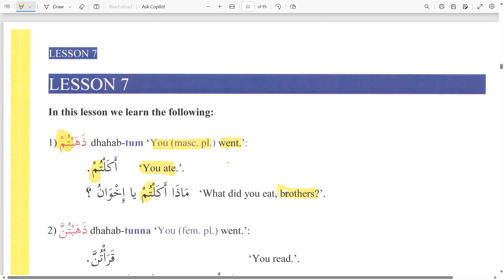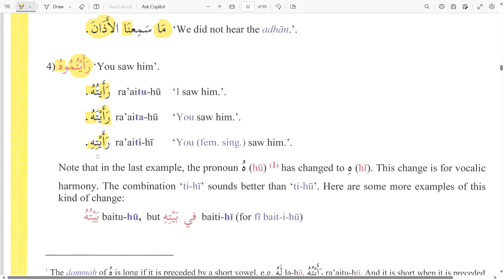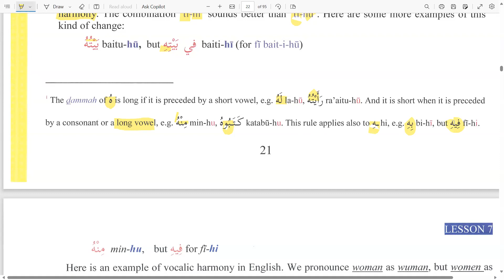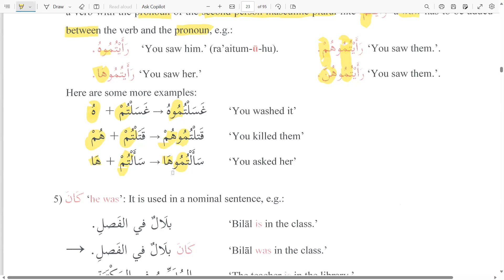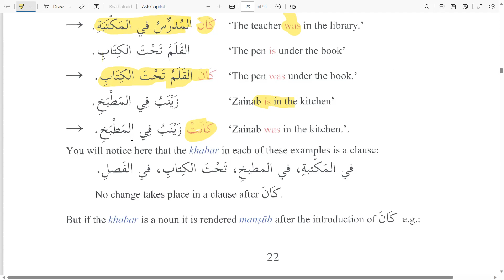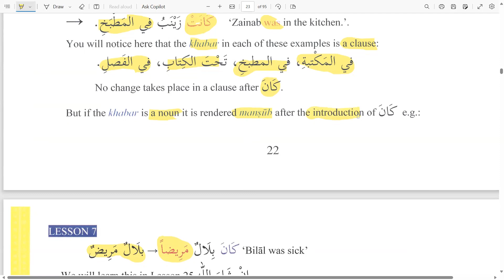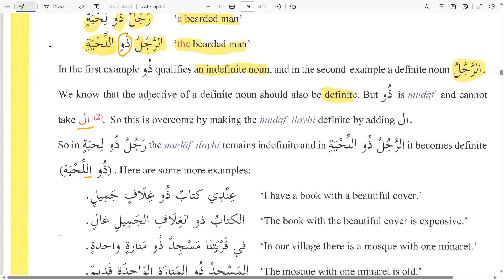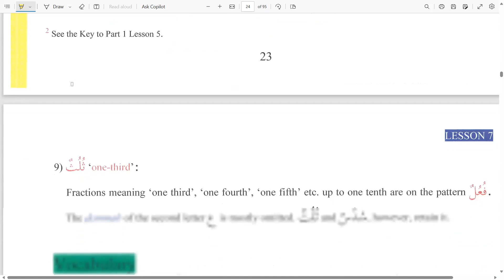Madinah Book 02 Lesson 07 ( Part 01 )